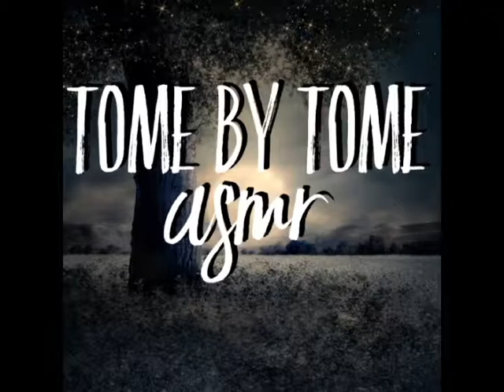ASMR | PETER PAN by JM BARRIE, CH 3 [Soft Spoken, Reading You To Sleep]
ASMR reading of the classic story, Peter Pan, by JM Barrie, written in 1904. Softspoken. Enjoy with headphones.

This series uploads on Tuesday & Friday

This will be a multi-chapter reading.

Sorrow of the Dragon Gods: amzn.to/2E6CT2v